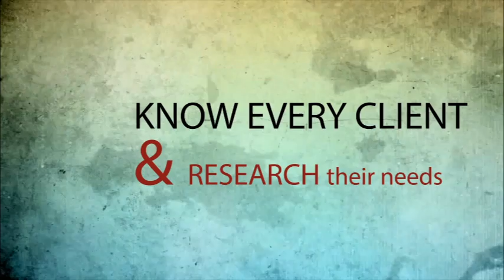Top 5 Rules to Finding the Perfect Ad Agency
This video was created to show people the advantages of using an established ad agency like Day Three Media.